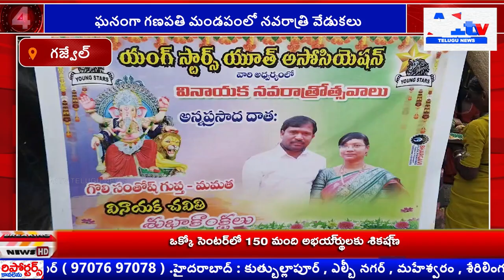ఘనంగా గణపతి మండపంలో నవరాత్రి వేడుకలు||A1tv telugu news